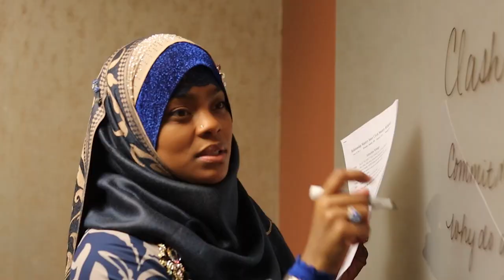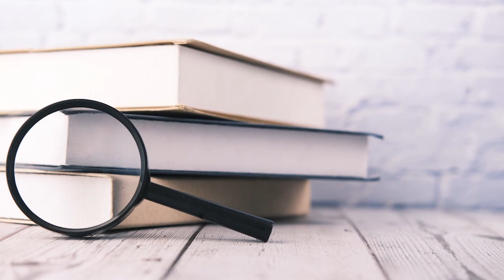1st Wife's Feelings ARE the Most Important!? (Pt. 1)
In today's society, people 'pick and choose' what they want to believe when it relates to polygyny, especially "polygyny done right". That includes whose feelings matter most when it comes to practicing this form of marriage.

is where you can join an authentic Polygamous Community, in this vid , Coach Nyla zeroes in on the emotional aspect of polygyny and answers the question of whose feelings should matter most in this non-conventional type of marriage.

for further discussion on this and other important issues.

Finally, a safe space for like-minded people!

ABOUT US:
We are Coach Nazir, Coach Fatimah, & Coach Nyla. We are considered Black Americans and we were all raised as Christians. We have a keen understanding of the many facets of American culture and the ongoing challenges present within it.

Each of us accepted Islam as young adults and are practicing Muslims who follow the final revelation, The Quran, and the example of the Last & Final Prophet and Messenger, Muhammad ibn Abdullah (sws).

Coach Nazir & Fatimah were married for 15 years and had 6 children when he chose to practice polygyny. He married Coach Nyla, and our polygynous journey began.

Since then, 4 more children have been born, 1 by Coach Fatimah and 3 with Coach Nyla who has added 2 bonus children (step-children) to the family making a total of 12 children.

We had very little support and even slimmer resources when we began our journey, so things were done by trial and error and there were lots of errors! However, after being proactive in our growth and commitment for the success of the family, we figured it out and decided to be a resource for others who may be experiencing similar difficulties.

Once we got it right and reverse-engineered the method, we wanted to take away any excuses from those who say they didn't have a way to learn how to practice it correctly.

ABOUT THIS CHANNEL:
This channel is a place where we invite you to travel with us on our personal development journey to develop better and more fulfilling relationships whether you are single, married in monogamy, or practicing or looking to practice polygyny.

We share a lot about polygyny and its dynamics because our teachers and spiritual leaders have failed us in this area. Being that polygyny doesn't get its fair share of airtime, but people are still practicing it without practical education, we decided to help.

As a man, it helps provide guidance in areas of leadership, raising your financial IQ, increasing your emotional intelligence, mental awareness, and overall levels of competence and confidence.

As a woman, we help women connect to their femininity, understand how to navigate differing dynamics, how to be attractive as a whole, and how to craft a life of fulfillment no matter the challenges that present themselves.

We help committed people go from surviving to thriving. If you are dedicated to growth, love, and connection then understand that the truth may set you free, but it may upset you off first.

We will tell the truth, share best practices, and also learn from our community.

ABOUT YOU:
If you are a man or woman who is interested in becoming the best version of yourself and in turn developing rich, fulfilling, and joyful relationships with others, then you are in the right place.

If you are looking to grow, learn more, and shine when there seems to be so much darkness around, then you are on the right channel.

You will likely find it beneficial to join our Private non-social media community which is Anti-Troll.

Here are a few ways we want men to benefit from our channel:
1. Better your character
2. Raise your leadership ability
3. Increase your financial intelligence
4. Expand your emotional capacity
5. Develop mental strength and agility

Here are a few ways we want women to benefit from our channel
1. Better your character
2. Increase your femininity and maturity
3. Understand your female supportive and nurturing roles
4. Learn how to bring peace, joy, and beauty through sophistication
5. Increase your emotional, mental, and spiritual intelligences

Salaam/Peace,
Your Favorite Relationship & Polygyny Coaches
Nazir, Fatimah, & Nyla

Don't forget to join our Education Campus where we can connect on a more personal level: